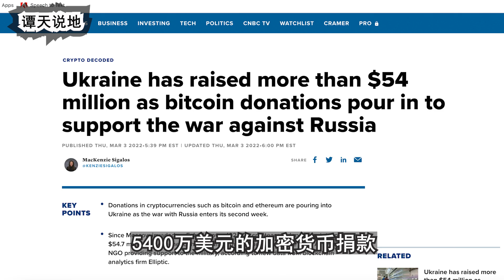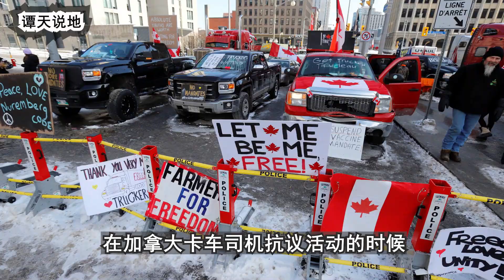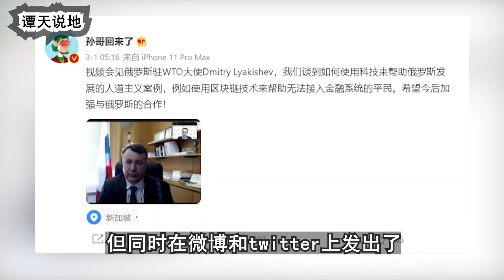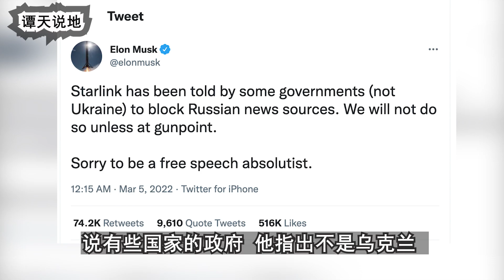俄乌危机下币圈大佬如何站队？数字货币改写俄乌战争格局 Cryptocurrency is shaping the Russia-Ukraine war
俄罗斯乌克兰危机已经快2周了，到目前为止对俄罗斯最严重的传统金融制裁，就是把它移除出swift全球金融体系。而在另一个数字货币领域，大佬们的表演才刚刚开始。。。